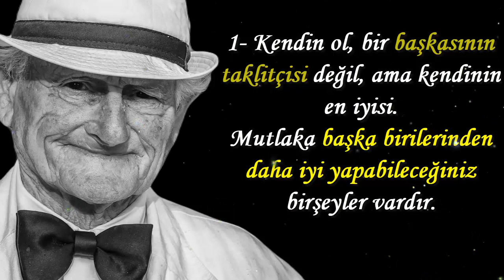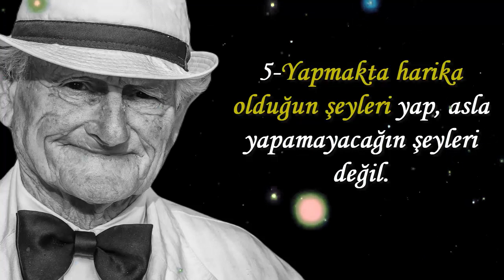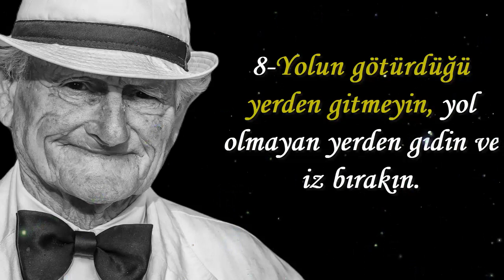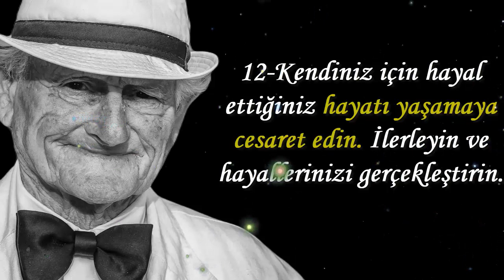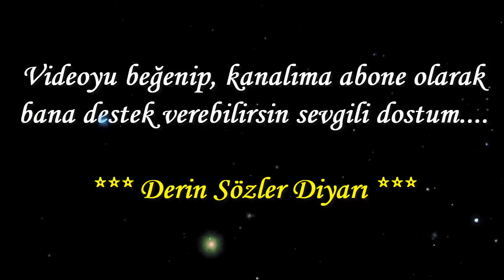YAŞLI BİLGE ADAMDAN PARAYLA SATIN ALINAMAYACAK 15 HAYAT DERSİ KİŞİSEL GELİŞİM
anlamlısözler özlüsözler manalısözler Yaşlı, bilge adamdan hayat hakkında, parayla satın alınamayacak altın değerinde hayat tavsiyeleri ve anlamlı sözler... Hayatınıza değer katacak yine dopdolu bir anlamlı özlü sözler videosu.

HER BİLDİĞİNİ SÖYLEME AMA HER SÖYLEDİĞİNİ BİL YUNUS EMRE SÖZLERİ MOTİVASYON VİDEOLARI

KENDİ ODUNUNUZU KESİN BÖYLELİKLE İKİ KEZ ISINMIŞ OLURSUNUZ HENRY FORD SÖZLERİ

BEN BİR VAHŞİYİM VE BAŞKA TÜRLÜ DÜŞÜNEMİYORUM ŞEF SEATTLE MEKTUBU 2 KIZILDERİLİ SÖZLERİ

ÖNEMLİ OLAN HAYATINIZDAKİ YILLAR DEĞİL YILLARINIZDAKİ HAYATTIR ABRAHAM LINCOLN KİŞİSEL GELİŞİM

ÖYLE BİR YAŞAMALISIN Kİ ÖLDÜĞÜN ZAMAN TABUTÇU BİLE MATEM TUTMALI MARK TWAIN SÖZLERİ MOTİVASYON

SAKIN SANA KÖTÜSÜN DİYENLERE ALDIRMA BANA DA GERİ ZEKALASIN DİYENLER OLDU ALBERT EINSTEIN SÖZLERİ

BİL Kİ YAŞADIKLARINLA DEĞİL YAŞATTIKLARINLA ANILIRSIN LEV TOLSTOY SÖZLERİ KİŞİSEL GELİŞİM

KORKUNUN KENDİSİ DIŞINDA HİÇBİR ŞEYDEN KORKMA JUL SEZAR SÖZLERİ KİŞİSEL GELİŞİM

KORKUNU FETHET SANA SÖZ VERİYORUM DÜNYAYI FETHEDECEKSİN BÜYÜK İSKENDER SÖZLERİ KİŞİSEL GELİŞİM

HİÇ KİMSE GÖRMEK İSTEMEYEN KADAR KÖR DEĞİLDİR İBNİ SİNA SÖZLERİ KİŞİSEL GELİŞİM

ZAFER SAVAŞTA KOVALAYAN AŞKTA İSE KAÇAN ERKEĞİNDİR NAPOLYON BONAPART SÖZLERİ KİŞİSEL GELİŞİM

YARI AŞIKLARLA OLMA YARIM YUDUM SUSUZLUĞUNU GİDERMEZ HALİL CİBRAN SÖZLERİ KİŞİSEL GELİŞİM

ANA RAHMİNDEN GELDİK PAZARA BİR KEFEN ALDIK DÖNDÜK MEZARA YUNUS EMRE SÖZLERİ

BAZEN ALABİLECEĞİN EN BÜYÜK İNTİKAM AFFETMEKTİR VICTOR HUGO SÖZLERİ KİŞİSEL GELİŞİM

UNUTMA, SANA IŞIK TUTANLARA SIRTINI DÖNERSEN GÖRECEĞİN TEK ŞEY KENDİ KARANLIĞINDIR RENE DESCARTES

BENİMLE ONUN ARASINDA KALDIYSAN ONU SEÇ EN GÜZEL CAN YÜCEL SÖZLERİ

AKLINI BOŞALT ŞEKİLSİZ OL AKIŞKAN OL SU GİBİ EFSANEVİ DÖVÜŞ USTASI BRUCE LEE'NİN İLHAM VEREN SÖZLERİ

KENDİNİZE İNANIN!!! MOTİVASYONUNUZU TAVAN YAPACAK HAYATA DAİR TAVSİYELER KİŞİSEL GELİŞİM

DOSTLUK MANTAR YEMEĞİ GİBİDİR KADİM BİN YILLIK BİLGELİK DOLU ÇİN ATASÖZLERİ KİŞİSEL GELİŞİM

SENİN ALMAYA CESARET EDEMEDİĞİN RİSKLERİ ALANLAR SENİN YAŞAMAK İSTEDİĞİN HAYATI YAŞARLAR SOKRATES

BİL Kİ İYİLER MUTLAKA KAZANIR EN GÜZEL DERİN MEVLANA SÖZLERİ KİŞİSEL GELİŞİM

İNSANLARIN UMUTLARIYLA OYNAMA BELKİ SAHİP OLDUKLARI TEŞ ŞEY ODUR KONFÜÇYUS SÖZLERİ